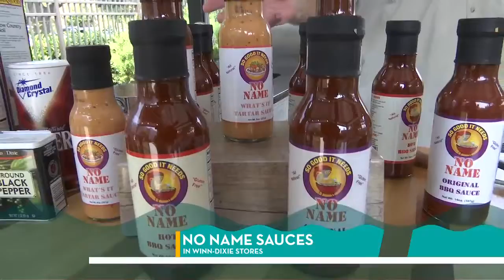Time to Dish in the Winn Dixie Kitchen: No Name Sauce Recipe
Ingredients·        8 oz. pasta cooked and drained·        1 cup fresh chopped tomatoes·        1 chopped jalapeño pepper without seeds (optional)·        1 cup grilled chicken or smoked sausages·        1/2 cup grated Parmesan cheese·        3/4 cup No Name Original or Hot BBQ·        Salt and Pepper to taste
 Combine first five ingredients, toss with No Name Original or Hot BBQ Sauce.Serve Chilled.